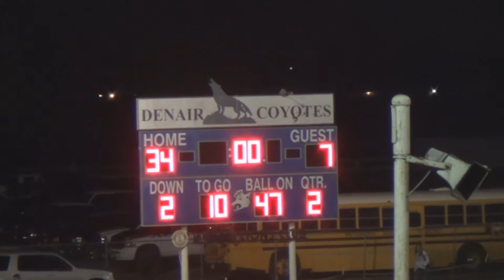DHS vs Waterford 2014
Denair High School's Week 10 Victory over Waterford High School